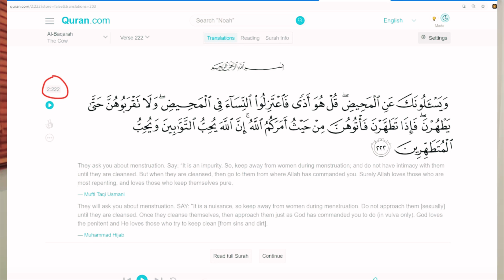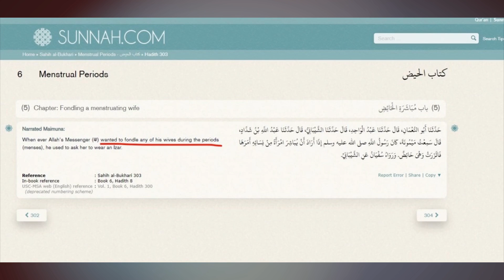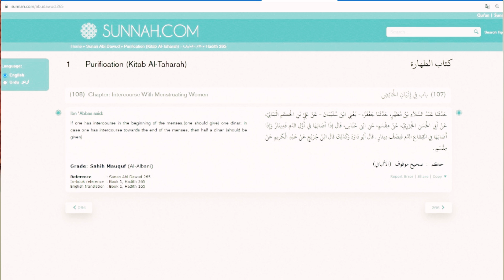Ding Dong Ka Jurmana/Fine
References: Quran 2:222